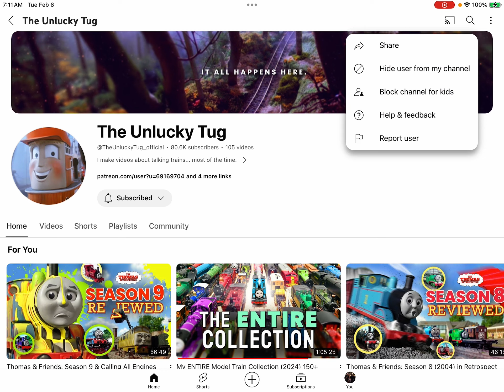Subscribe and Shoutout to The Unlucky Tug